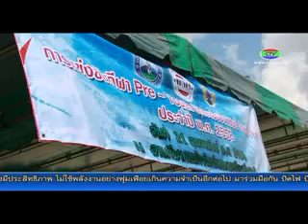21-2-58 เปิดชักกะเย่อปรียูท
สมาคมกีฬาชักกะเย่อแห่งประเทศไทย ร่วมกับสมาคมกีฬาจังหวัดจันทบุรีจัดการแข่งขัน
ปรียูท ชักกะเย่อชิงแชมป์จังหวัดจันทบุรี คัดเลือกนักกีฬาเป็นตัวแทนเข้าร่วมการแข่งขันกีฬาเยาวชนแห่งชาติ ครั้งที่ 31